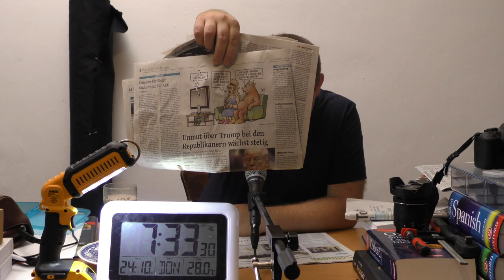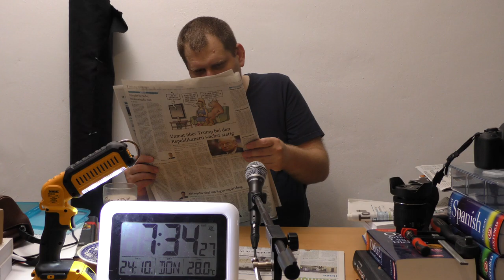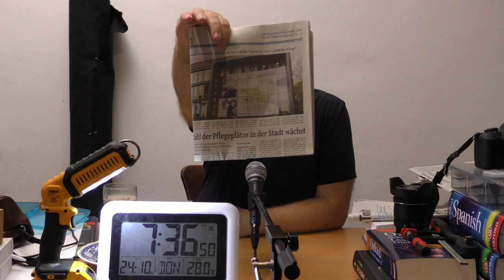mit Caffée und Solinger Tageblatt vom 24. Oktober 2019